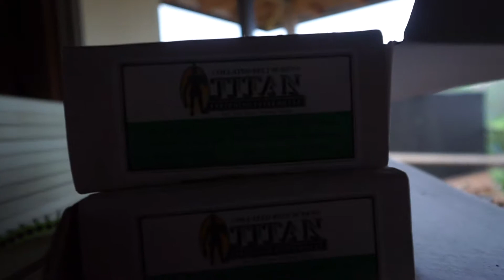4 - 3 - 2018